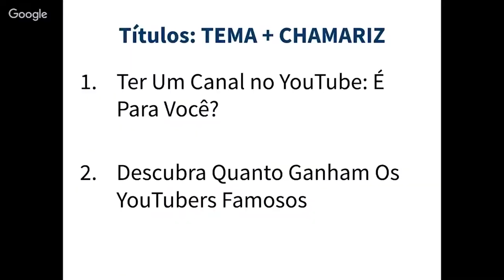Tipos de Títulos para Vídeos no YouTube | com Paulo Inglês Winner